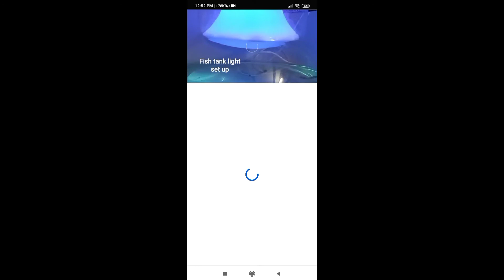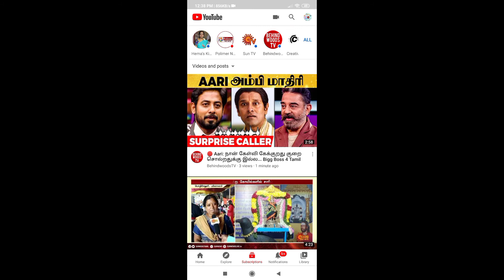What happened when you subscribe |why you subscribe | "subscribe" பன்னா என்னாகும் | S TV | தமிழ்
This video is full of about three question
That is

I'm giving answers for all these questions
Guy's  watch

  And another channel is my friend gaming channel

This channel also